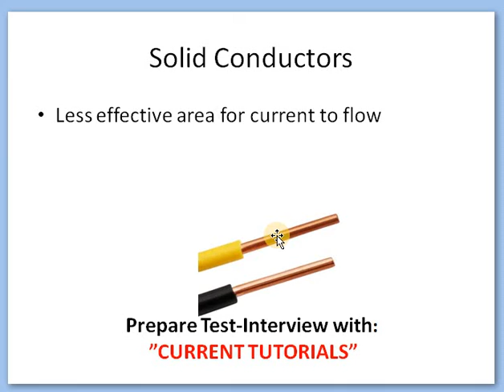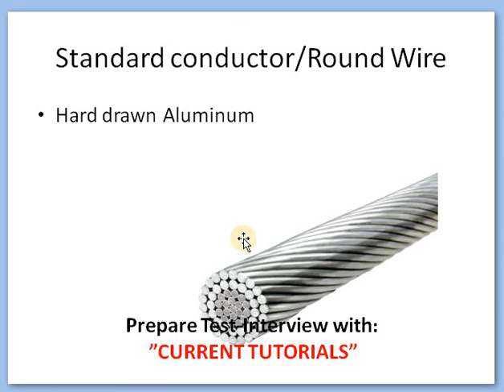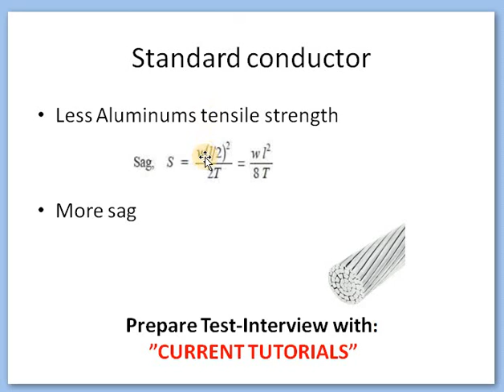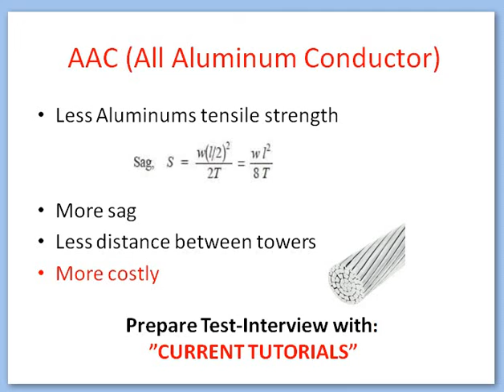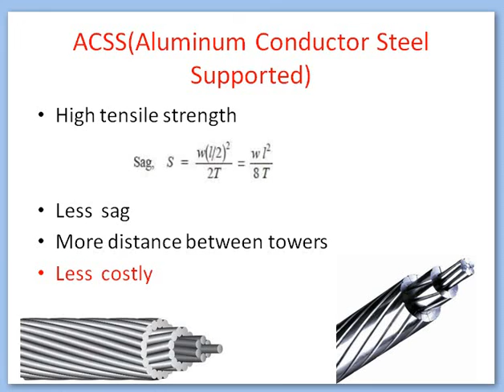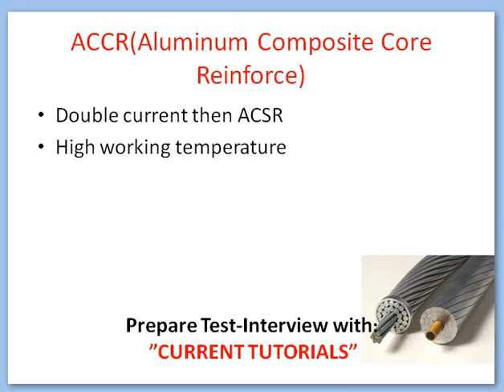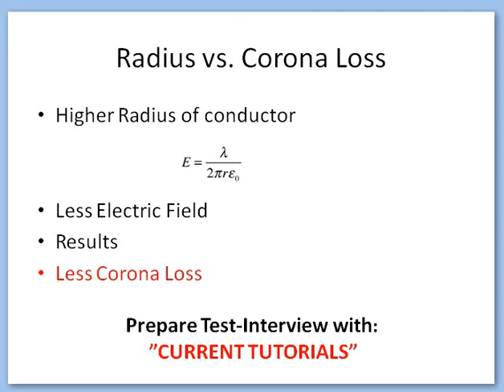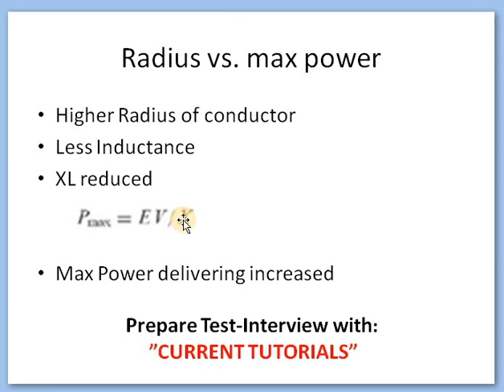Types of Conductors | Solid | Hollow | Standard | Composite | Bundling of Conductors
Types of conductors
What is Solid Conductor
What is Hollow Conductor
What is Standard Conductor
What is Composite Conductor
What is Bundling of Conductor